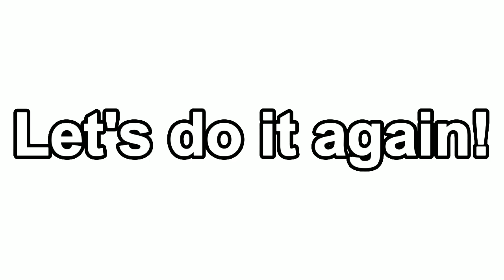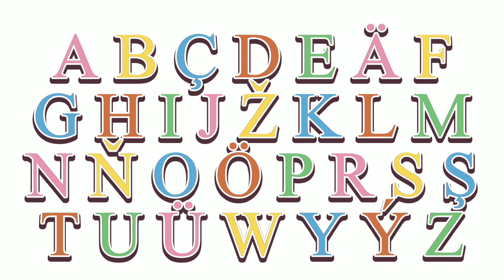Turkmen Alphabet Song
Finally, I am done making Alphabet Songs today!

And, stop requesting about the Alphabet Songs!!!

And do you know why?
Because I am 10 years old and a 10 year old should not learn ABC's only a 4 year old can
And my mom told me that I should not learn ABC's anymore right now
So that's why I need to stop making Alphabet Songs today